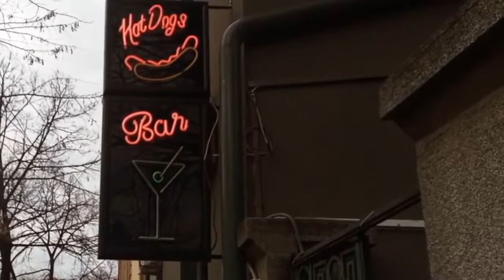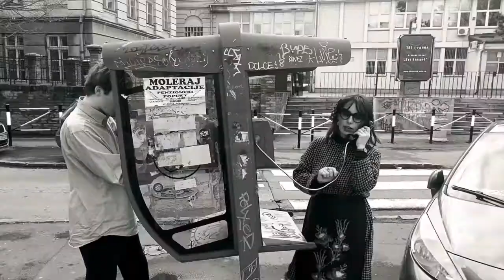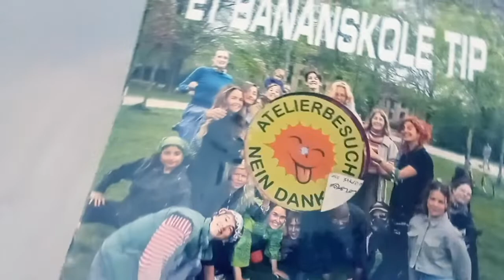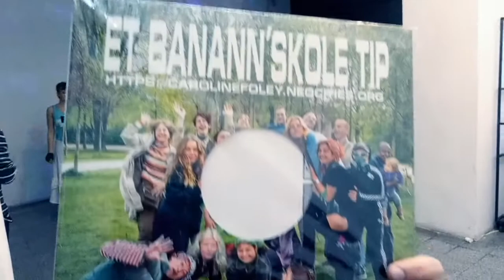GP&PLS - Knald For Danmark (Musikvideo produceret af: Vladimir Obradovic)